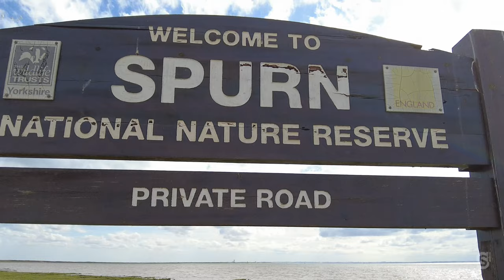Spurn Point Photography - Short Version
Long exposure, fine art style photography at Spurn Point, East Yorkshire.
Inspired by Gary Gough, my take on this amazing location.